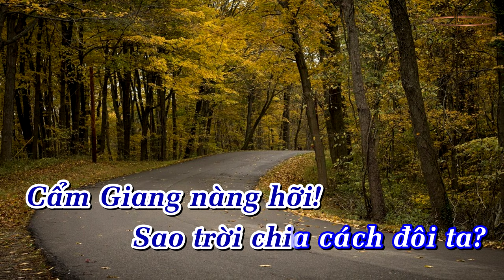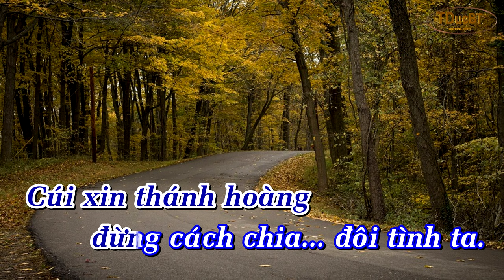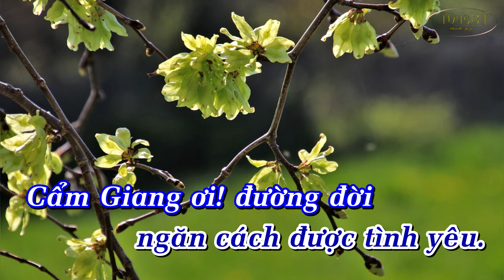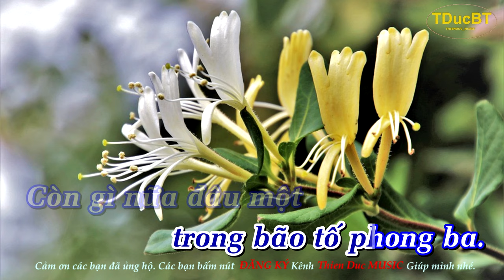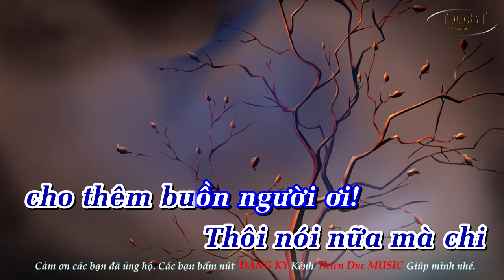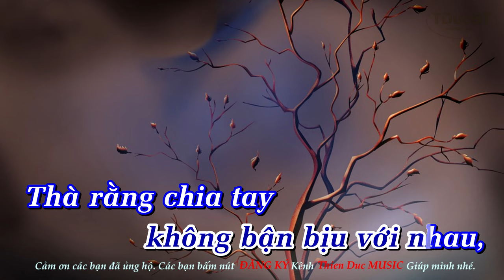SỰ TÍCH CÂY UYÊN ƯƠNG (TRẦN GIẢ - CẨM GIANG) - Karaoke - Tân Cổ 3 câu dây kép - Thien Duc MUSIC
SỰ TÍCH CÂY UYÊN ƯƠNG (TRẦN GIẢ - CẨM GIANG) - Karaoke - Vọng Cổ Hơi Dài - 3 câu dây kép - Thien Duc MUSIC
Tác Giả: NGUYÊN THẢO - LIÊN TÂM
Các bạn vào Kênh để xem nhiều bài nữa nhé.